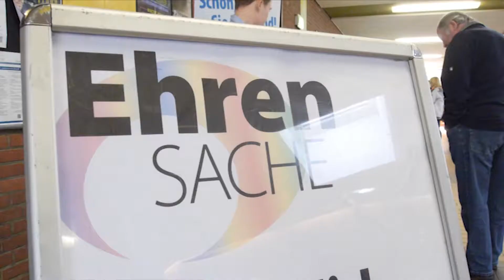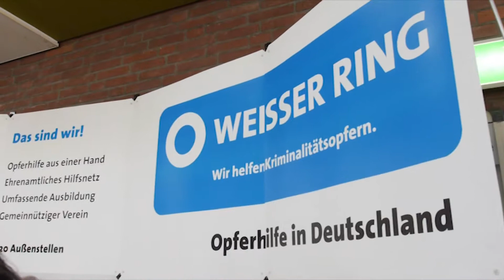Ehrenamtsmesse "Ehrensache" am 4. November 2017 in Leer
Am 4. November 2017 fand in Leer die große Ehrenamtsmesse "Ehrensache" an der Blinke statt. Über 75 Organisationen stellten ihre ehrenamtliche Arbeit vor.